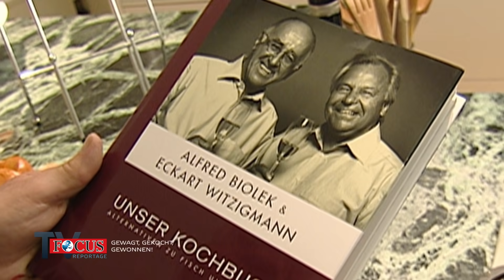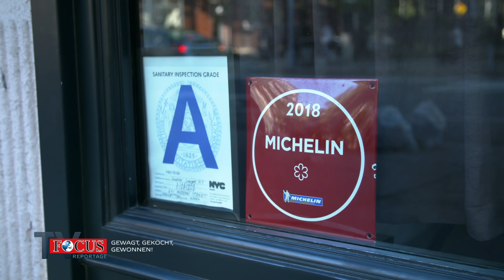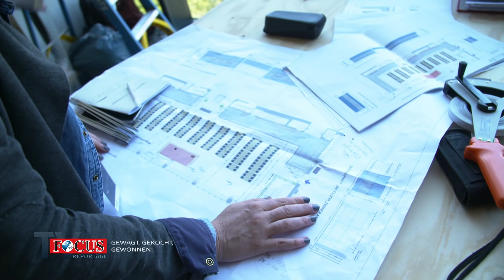Gekocht & gewonnen! Deutschlands Spitzenköche kämpfen in New York um den Titel | Focus TV Reportage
Sie braten, garen und garnieren in Edel-Restaurants auf der ganzen Welt: Deutsche Spitzenköche sind international auf dem Vormarsch. Frische, regionale Zutaten aus nachhaltiger Landwirtschaft lautet ihr Erfolgsrezept.
Focus TV hat die kulinarischen Trendsetter durch die Gourmet-Szene in New York begleitet. Dort werden einige von ihnen vom „Koch des Jahrhunderts“ Eckart Witzigmann mit einem der wichtigsten Kulinarik-Preise der Welt ausgezeichnet.
Mit dabei ist der Badener Günter Seeger. Der „Exzentriker from Germany“, wie ihn Kritiker nennen, kocht mit Michelin-Stern in Manhattan und kauft jeden Tag selbst bei Farmern in der Umgebung ein. Auch die gebürtige Hamburgerin Astrid Gutsche, die nach ihrem Patisserie-Studium in Paris mit ihrem peruanischen Ehemann Gastón Acurio mehrere Gourmet-Lokale rund um den Globus eröffnet hat, setzt ganz bewusst auf vermeintlich einfache Nahrungsmittel, zum Beispiel die Andenhirse Quinoa, die früher als „Speise der Armen“ verpönt war. Was läuft hinter den Kulissen der großen Preisverleihung mit 200 geladenen VIPs in der Küche ab, und welcher Koch wird letztlich bei der Ehrung auf dem Treppchen stehen?
Die Focus TV Reportage wirft einen exklusiven Blick hinter die Kulissen der Crème de la Crème der internationalen Spitzengastronomie.